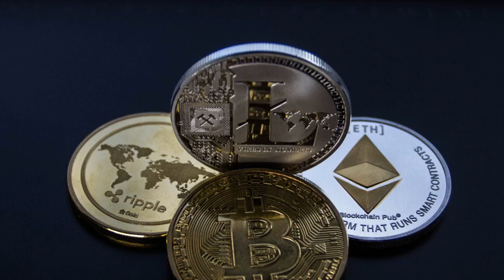The Benefits of Cryptocurrency Network Marketing: A Smart Way to Make Money